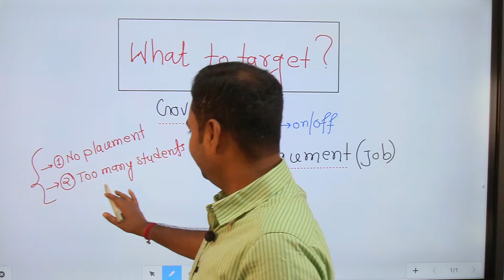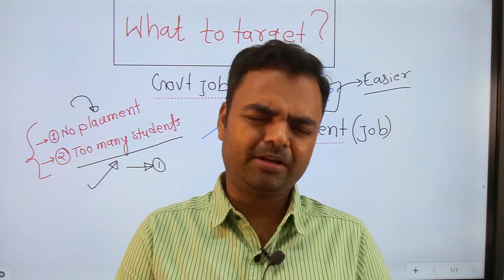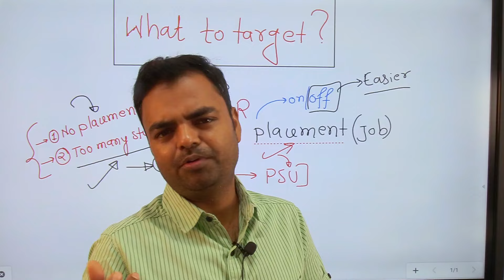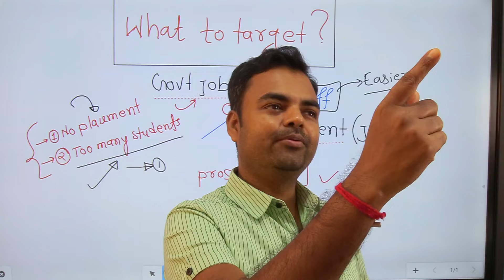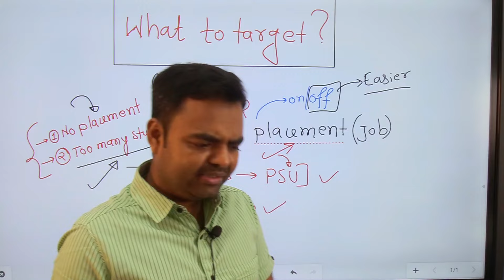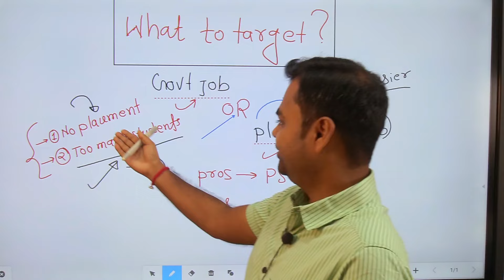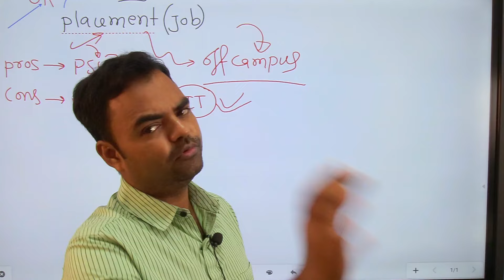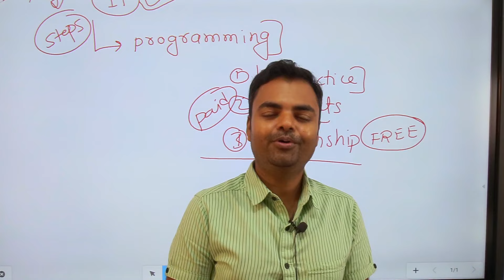Govt Job vs Campus Placement, What to Target in Engineering, Best Career Options in Engineering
Govt Job vs Campus Placement, What to Target in Engineering, Best Career Options in Engineering, Govt Job Vs Private Job in India After Engineering, private job vs government job